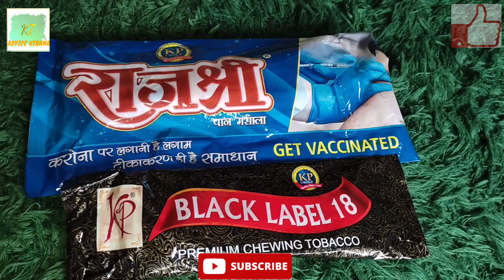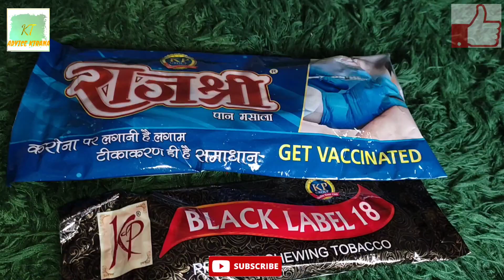Rajshree Pan Masala/Gutakha wholesale price | राजश्री पान मसाला/ गुटका की होलसेल थोक मूल्य क्या है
🇳 🇴 🇹 🇪 - ये वीडिओ सिर्फ जानकारी देने के उद्देश से बनाया है, हम किसी भी प्रकार के नशे ,धूम्रपान ,बीड़ी,गुटखा,पान मसाला, आदि का समर्थन नही करते है और ना ही इसका व्यापार करते है।

नमस्कार दोस्तो इस वीडिओ मे आपको राजश्री पान मसाला/ गुटखा की थोक रेट ( मूल्य) के बारे मे और इस पान मसाला  की बिक्री पर आपको कितना फायदा ( profit) होगा, इसके बारे मे बताऊँगा ।

Hello frnds, welcome to my YouTube channel ADVICEKIRANA, I inform to Taj mahal tea wholesale price, so keep watching my vedio if you like my vedio please subscribe, comments, share 🙏🙏 Thanks